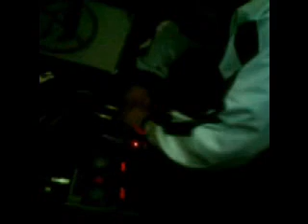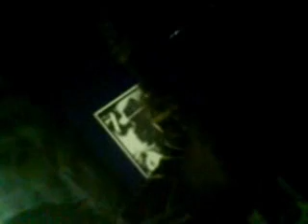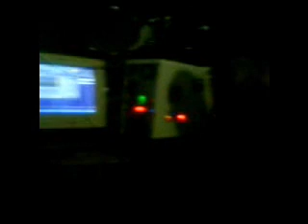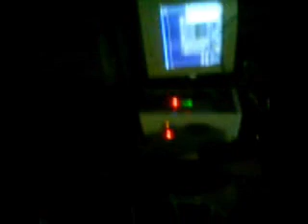ARGOT vs Predator @ mellow studio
one hour duel